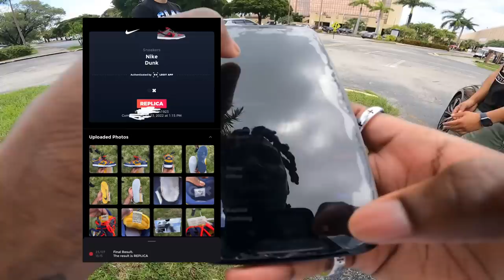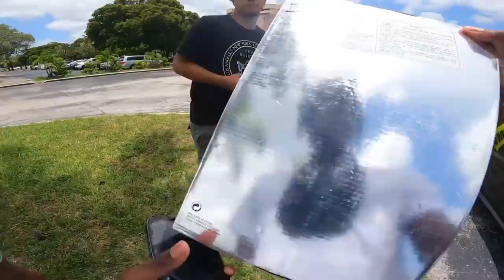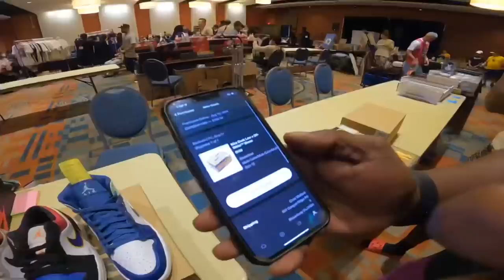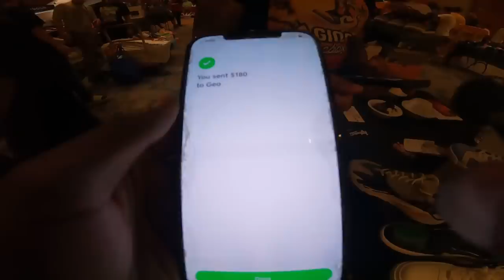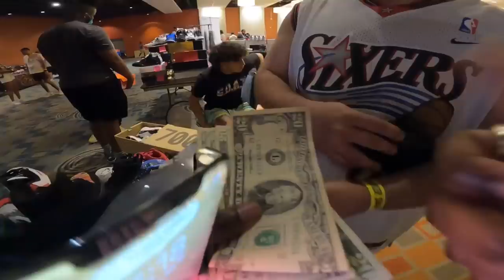EXPOSING FAKE OFFWHITE DUNKS AT SNEAKER EVENT